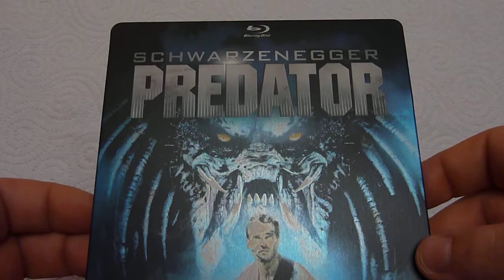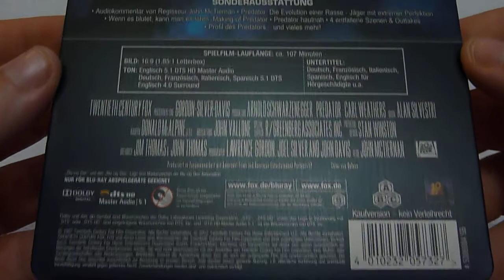Predator - Ultimate Hunter Edition (Steelbook)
BD Steelbook